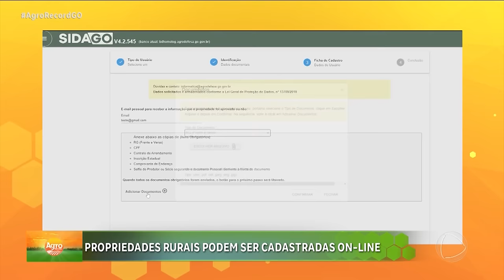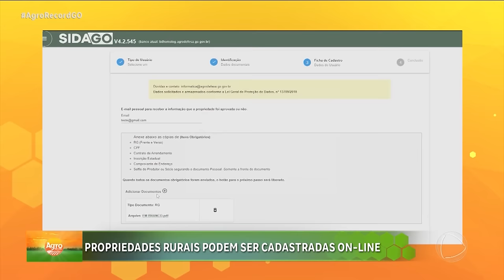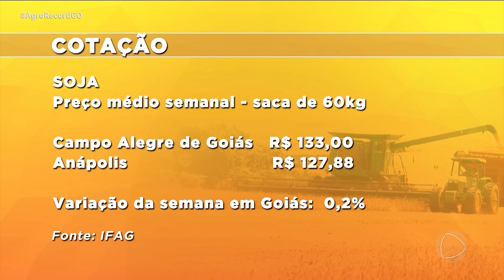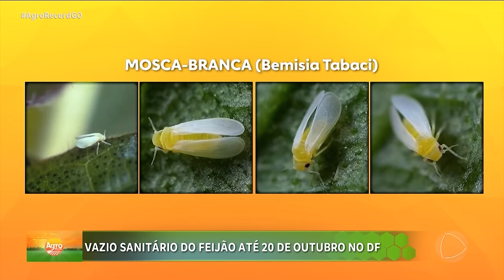AGRO RECORD 06/10/2024 - PROGRAMA COMPLETO